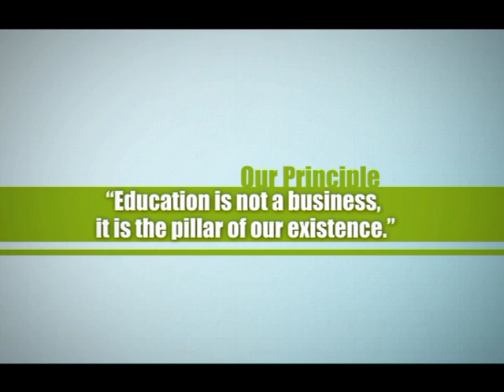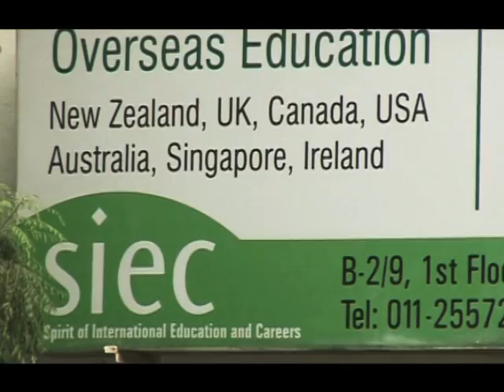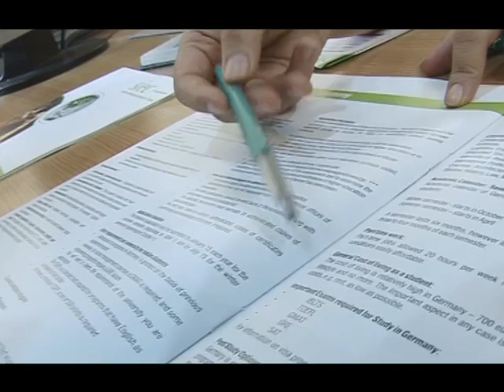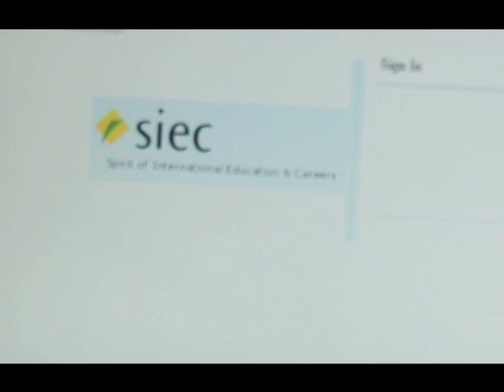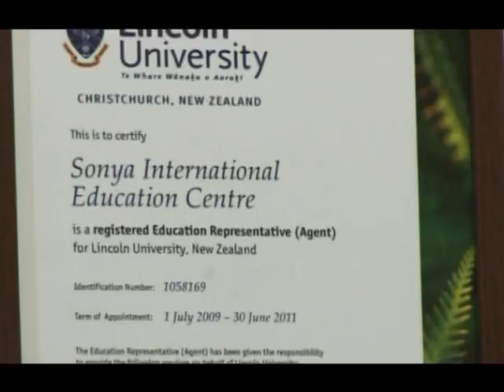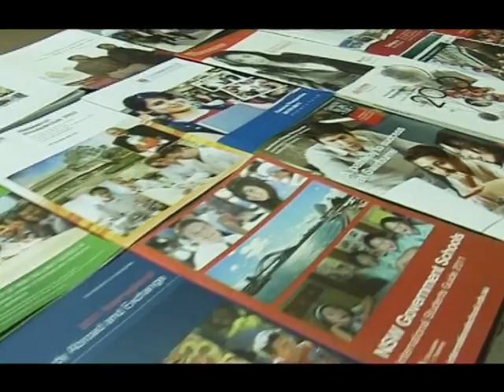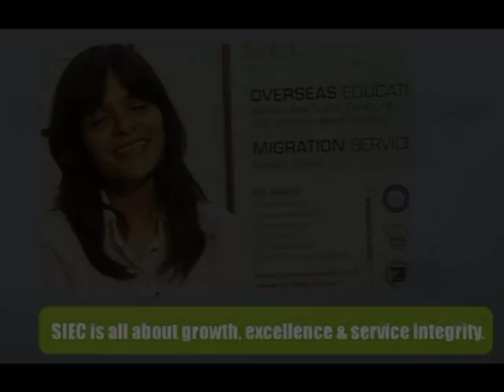SIEC Study Abroad Consultants | Overseas Education | International Education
SIEC Education Pvt. Ltd was established in 1995 with the primary aim of recruiting and placing Indian students in top universities in Australia, New Zealand, The United Kingdom, The United States of America, Canada, Singapore And  many countries in western Europe. A leading name in education counseling and study abroad consultancy, SIEC today is a preferred partner of the British High Commission and New Zealand Specialist Agency, an AIRC Certified Agency, and a founding member of AAERI (Association of Education Representatives in India). With offices spread across India and some destination countries, SIEC offers a holistic Guidance towards selecting the best course at the right university in the country based on the students aptitude and aspirations.
We have branches all over India: Chadnigarh, Delhi, Hyderabad, Kochi, Ludhiana, Mumbai, Pune.